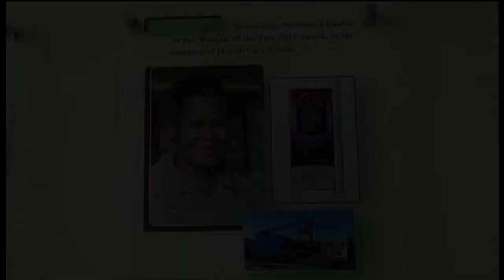South African Heroes - Namasango Xabanisa (2 mins)